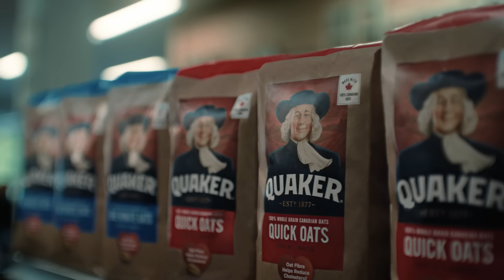Quaker. You’ve Got This.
Our Quaker® 100% Canadian oats are a perfect morning assist.